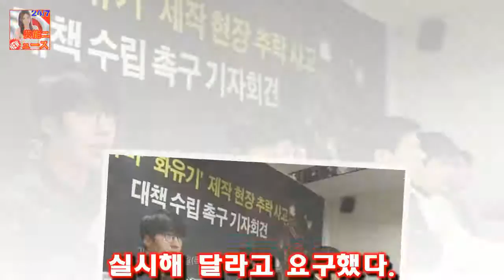4일 언론노조는 서울 중구 프레스센터에서 tvN 스태프 추락 사고와 관련 재발 방지를 위한 대책 수립을 요구하는 기자회견을 열 불안한 방송 스태프들... 추락사고 남 일 아니다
4일 언론노조는 서울 중구 프레스센터에서 tvN 스태프 추락 사고와 관련 재발 방지를 위한 대책 수립을 요구하는 기자회견을 열 불안한 방송 스태프들... 추락사고 남 일 아니다
전국언론노조(아래 언론노조)는 지난해 12월 23일 발생한 tvN 스태프 추락 사고의 원인으로 한국 드라마 제작 현장의 고질적인 안전불감증을 지적하며 정부에 전체 드라마 제작 현장을 대상으로 긴급 실태조사를 실시해 달라고 요구했다
4일 언론노조는 서울 중구 프레스센터에서 tvN 스태프 추락 사고와 관련 재발 방지를 위한 대책 수립을 요구하는 기자회견을 열었다

[야경 TV 프로그램] haitou 6ali x 거미 fantasy concord goose- 영화 스타 기록 사진 = kbs 2tv 여가 응용 프로그램 만족함  뉴스:
이병헌은 영화 그것만이 내 세상(감독 최성현·제작 JK필름) 개봉을 앞둔 4일 서울 삼청동의 한 카페에서 인터뷰를 갖고 이병헌 일상적 캐릭터..평소 입던 추리닝 동원- 스타뉴스 :